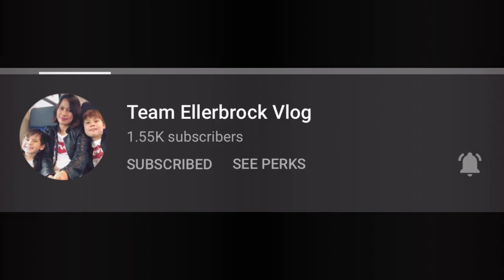Ginataang Kalabasa,Zucchini at Spinach,With Crab Paste ,simplengulam peroyummy.